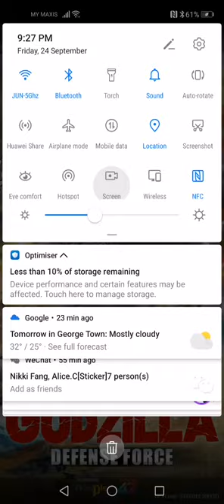Godzilla defense Force back to the past (godzilla defense force part 2)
Wow a time
 travel to the past